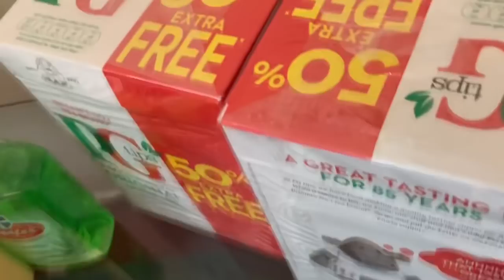চিকেন ফ্রাই | chicken niblets fry | Bangladeshi Mum in UK